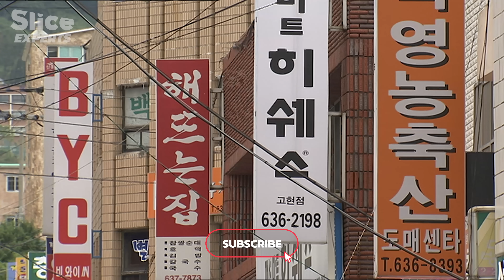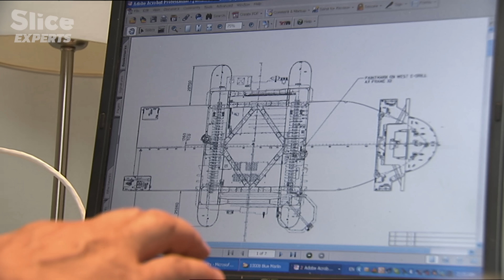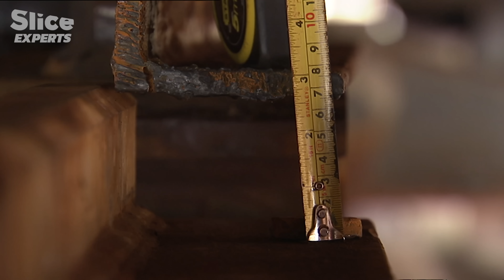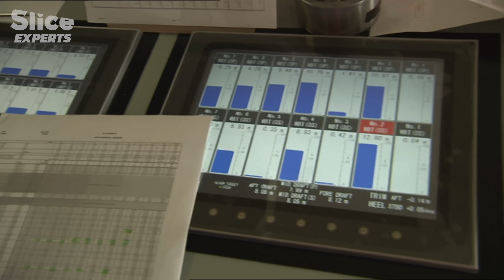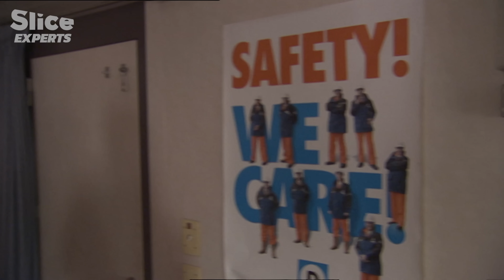Blue Marlin: Engineering the Impossible at Sea | FULL DOC | SLICE EXPERTS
In South Korea’s giant shipyard city of Koge, the Blue Marlin—the world’s largest submersible ship—arrives for a one-of-a-kind mission: to launch a massive oil rig, the West Eminence, into the sea for the very first time.

Follow Yuri Ivanof, former captain and now superintendent of the Blue Marlin, as he returns to supervise this colossal operation. Dive into the heart of one of the most powerful maritime industries on the planet, where over 30,000 workers build more than 80 ships a year.

Part of the Exceptional Boats series, this episode takes you aboard a truly unique vessel and reveals the fascinating human and technical stories behind the giants that rule our oceans.